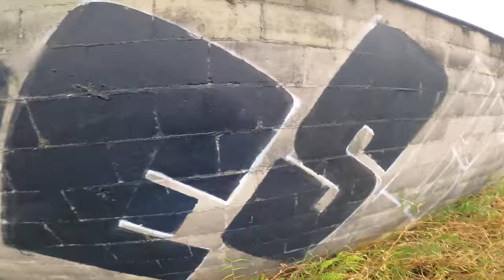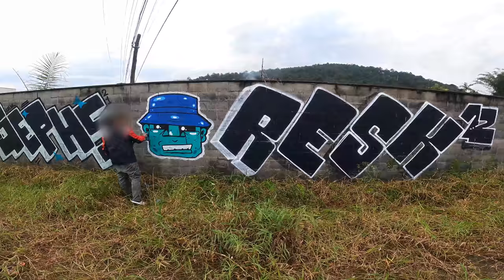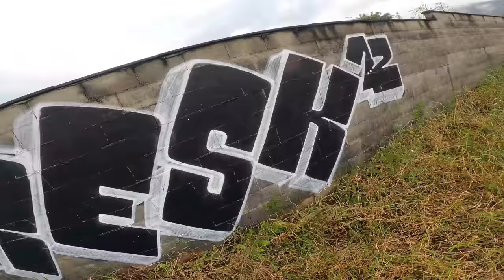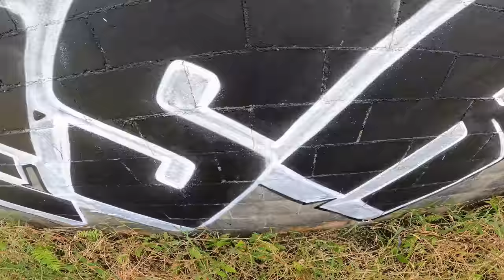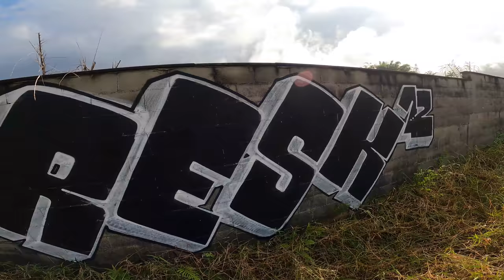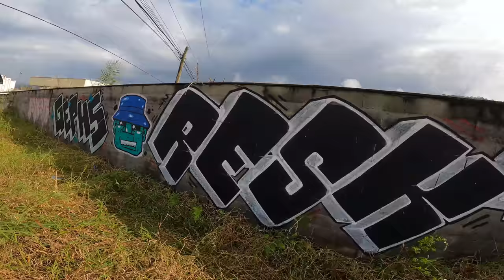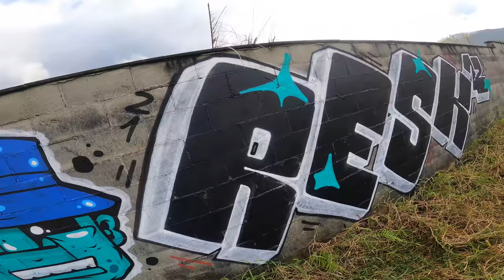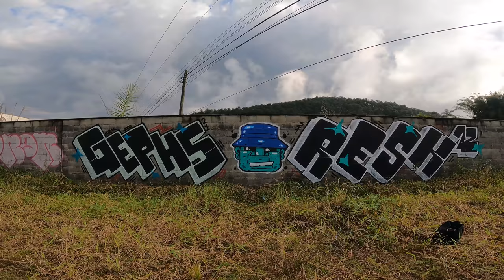Graffiti Bombing Mission with Friends 3